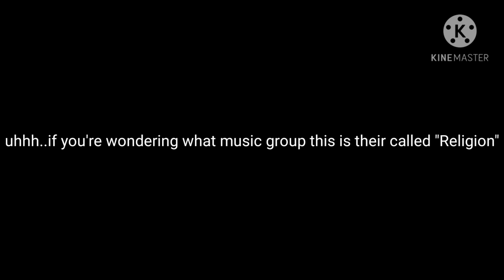tf2 cursed images but with a catchy song in the background.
I dont know who made all of those cursed images but i cant credit them all, I apologize.

Team fortress 2 (2007) After nine years in development hopefully it'll have been worth the wait.